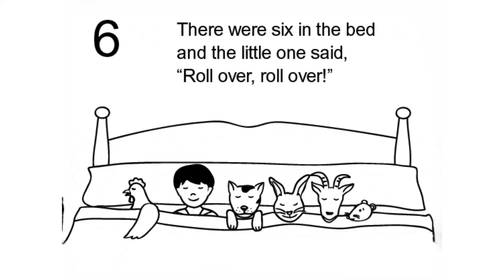Ten In The Bed. A Fun Counting Song.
🎶 Join in on the musical excitement with our newest video, "10 In The Bed" A vibrant and instructive song that gives kids a fun, adventurous way to learn numbers! 🛌🎉 Prepare to sing along, dance, and learn as we take you on a fun voyage around the world of numbers with this catchy song that keeps coming back.

🌈 Counting Experiences Await-Get into the spirit of number learning with this upbeat version of &quot;10 In the Bed.&quot; Kids will love counting down to each stanza as the bed's figures merrily toss and make place for their pals.

👶 Ideal for Young Learners - This song gives your child's educational path a musical touch, regardless of how adept they are at counting, whether they are just beginning to discover numbers.

🎵 repeating Fun for Fast Learning - The song is a great tool for early childhood education because of its repeating style, which improves memorization and helps retain counting concepts.

🕺 Interactive Education via Music - Inspire your children to follow the beat, clap, and sing along! They'll be captivated and enthusiastic about numbers in no time thanks to the lively melody and vibrant rhythm.

"10 In The Bed" is a celebration of learning, laughing, and number fun—it's more than just a song. Together, let's use the power of music to make counting magical for your kids! 🎶🔢✨ 10InTheBedSong KidsCounting EducationalMusic FunLearning NumbersForKids MusicalAdventure 🛌🌈